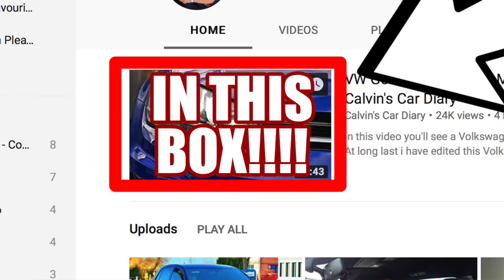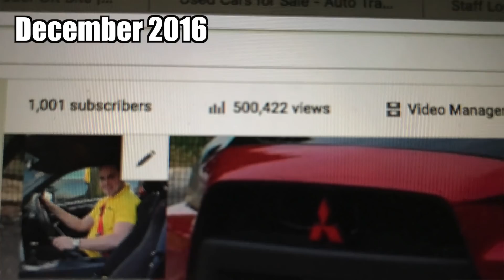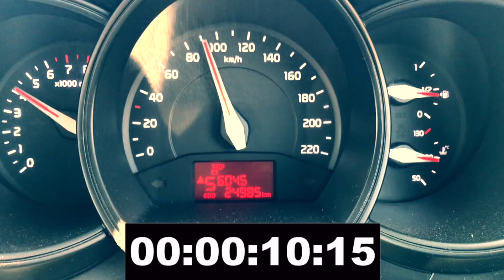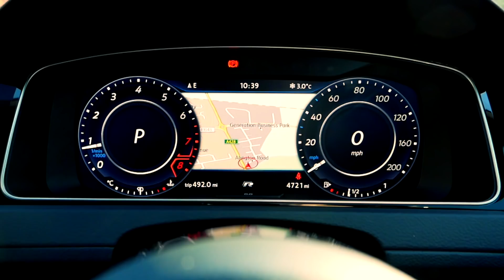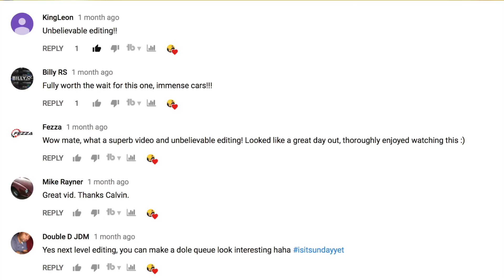Calvin's Car Diary Highlights of 2017 [TRAILER]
Calvin's Car Diary 2017 highlight and trailer.
Here's some of the highlights of 2017 from Calvin's Car Diary. Thank you so much to all of my subscribers, i am so grateful for all of the support.